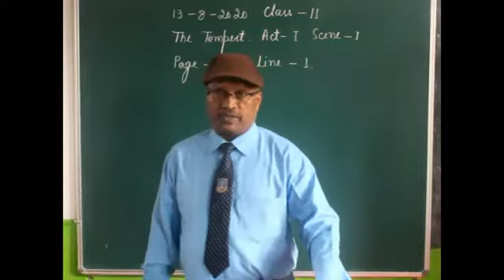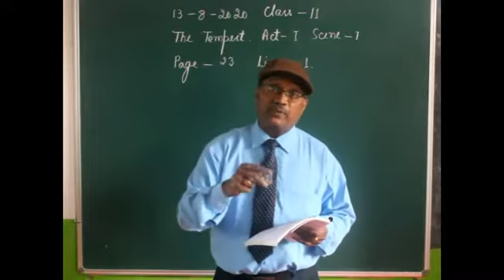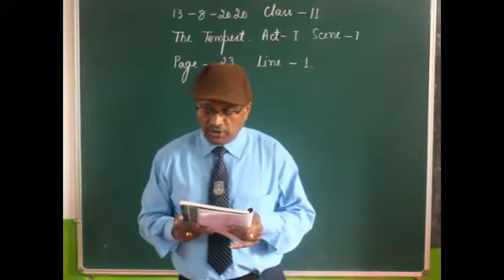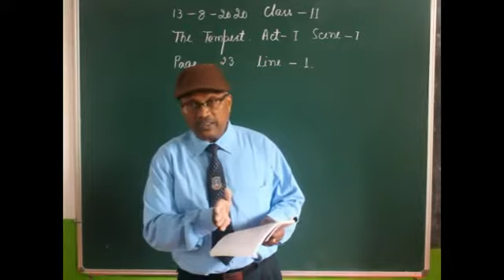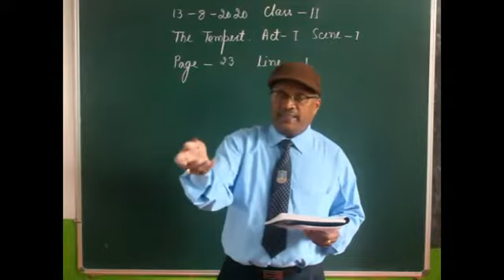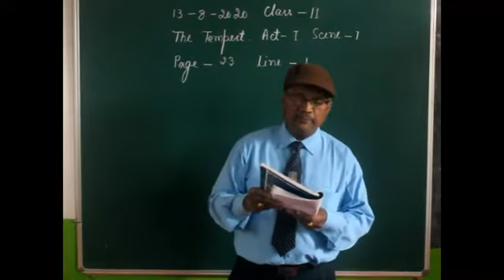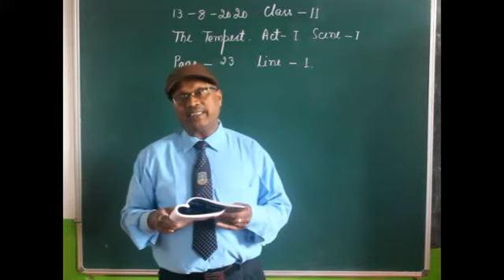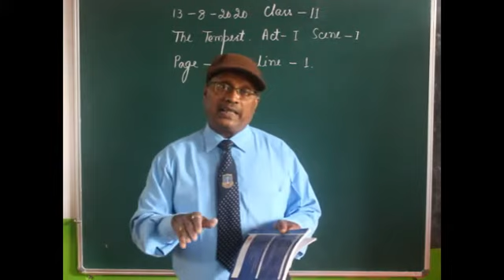Class 11 English Literature Topic: The Tempest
M/s A K Singh